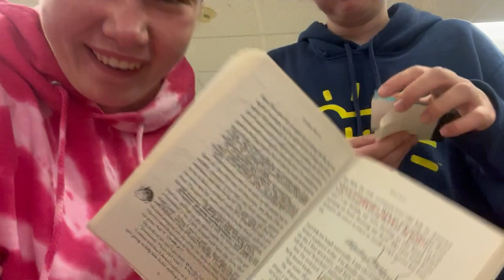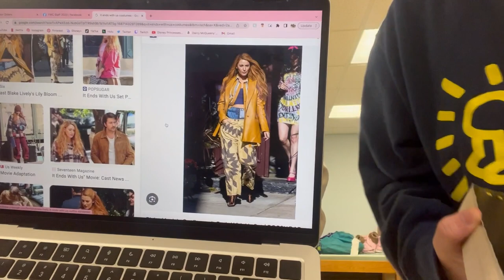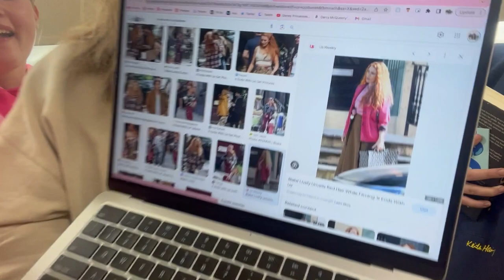SESSION 1 AT CAMP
session 1 vlog is a little slow but i'm so relieved it's finally up! so excited for you all to see camp life and the pure craziness of it all. there's really no way to explain it other than to show you what it's really like.
thank u for being so supportive of the first vlog, I was so so nervous to post it and I am so glad that I did.
love you all, hope u have an amazing day